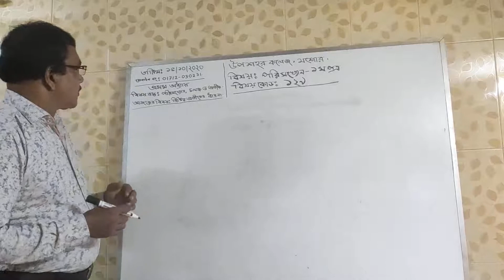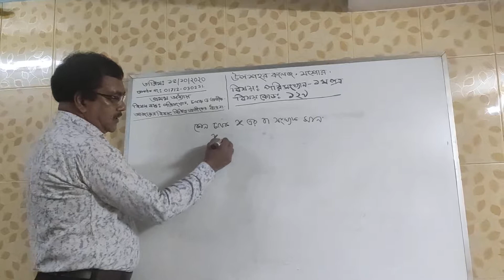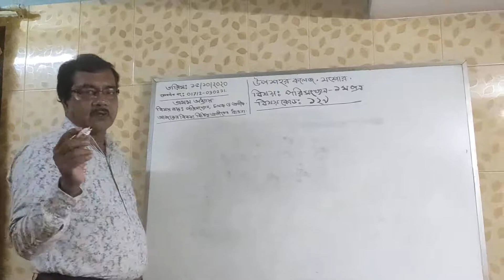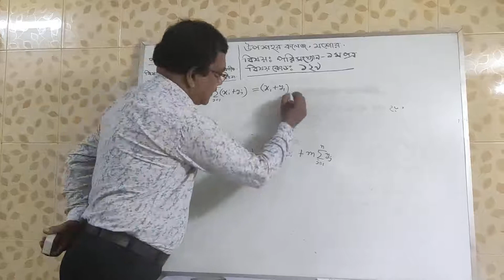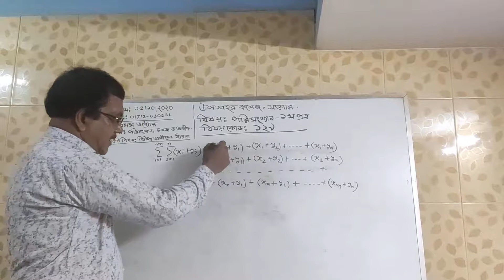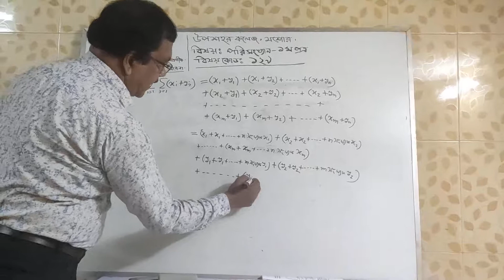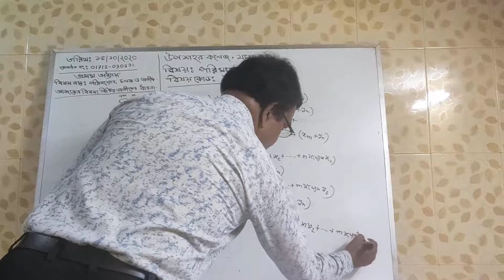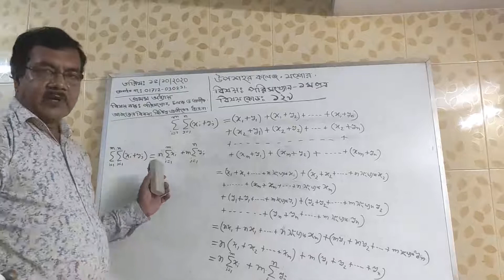পরিসংখ্যান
রতন কুমার সাহা, সহকারী অধ্যাপক, পরিসংখ্যান বিভাগ, উপশহর কলেজ, যশোর